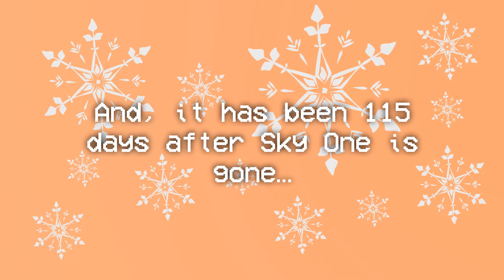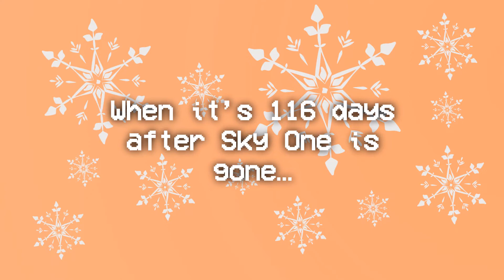115 days after Sky One is gone...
Get ready to see a present on my channel, coming later today!